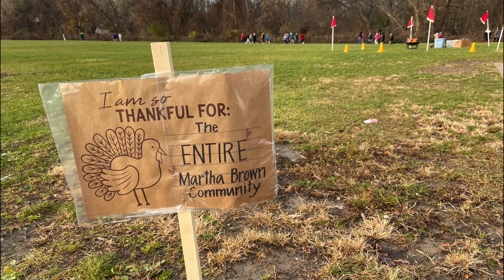Bright Spot: December 2021 - The Spirit of Giving